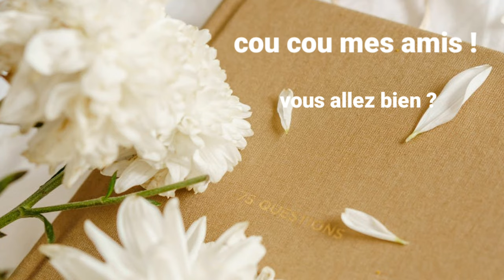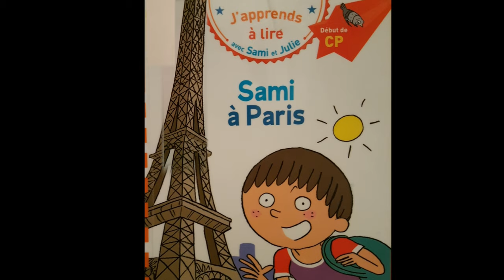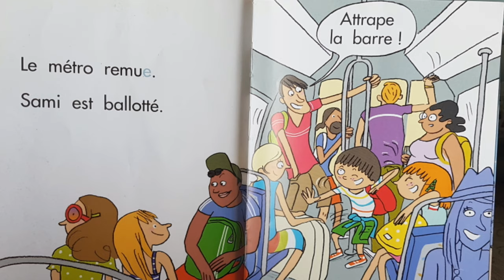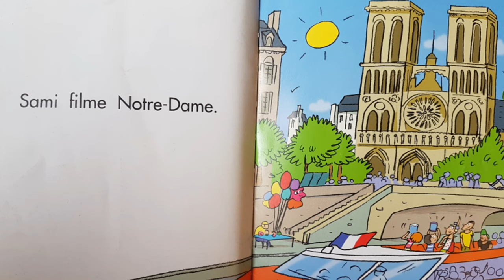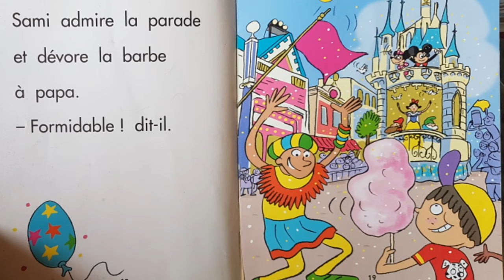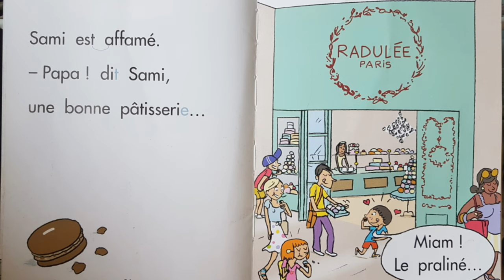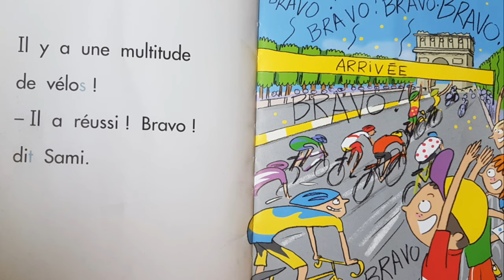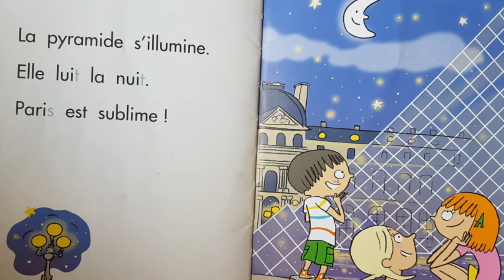How to learn French with kid's story books/learn French through Tamil/French Academy Tamil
Welcome to my French academy Tamil channel
In this video ,I 'm going to read a French children's story book.it's call "Sami à Paris"
This video for learn French with a story book.
This story book very useful for beginners to learn French.
Learn French through Tamil
How to learn French through story book?

In this story you can learn lot of French vocabularies and useful French phrases.

There are lot of common French conversation.you can use these in your daily French conversation.

In this story you can learn French expressions and French useful words.

For buy children's french exercise book

For French vocabularies

For French useful phrases

learnfrenchthroughtamil frenchintamil frenchstoriesintamil frenchforbeginners frenchkid'sstorybook frenchforintermediate#